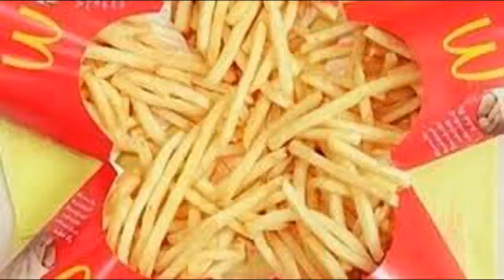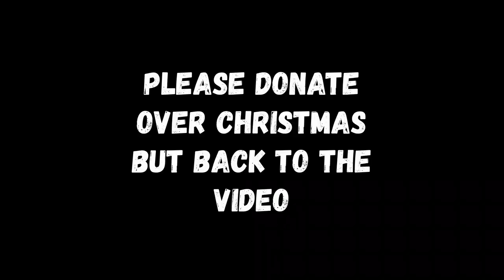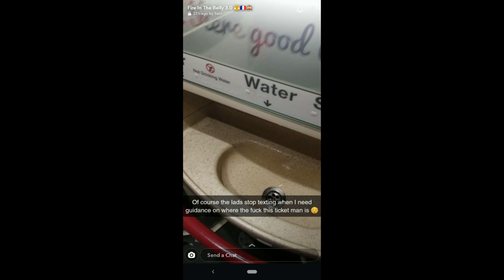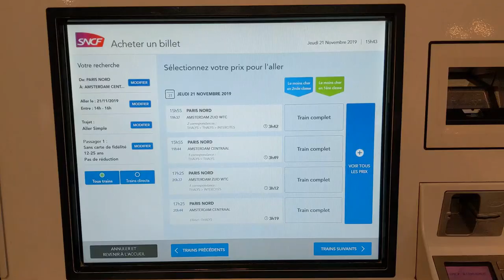Travelling Around Europe with NO MONEY (DCU Quest 2019) 48HRS CHALLENGE II Aware Ireland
Apologies for being so late with this one, hope it was worth it :))

➡️ Sean Creagh
➡️ Sub Count as of posting: 1181
➡️ Irish Vlogger / Videographer / Commentary
➡️ Travelling Around Europe with No Money in 48HRS CHALLENGE (DCU Quest 2019)
TAGS: Travelling Around Europe with No Money in 48HRS CHALLENGE DCU Quest 2019 world thomas arnold aware Ireland simon wilson berlin germany with no money $1000 for 24 hours livingbobby living for free in nyc for 24 hours! turning $1 into $1000 in nyc! londonhack londonhacks london life london leaving cert / leaving certificate / junior cert / leaving cert results / leaving cert 2019 / sean creagh / hacks berlin living on £1 no money challenge £1 a day 24 hours yes theory london with no money london free homeless overnight challenge milan italy with no money dublin ireland dublin ireland with no money guinness guinness storehouse irish temple bar mcdonalds for 24 hrs only eating podge henry rob lipsett dublin amsterdam manchester brussels london paris no money no food no water challenge challenge sean creagh